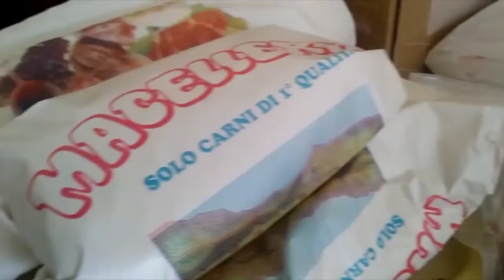La chef pluripremiata che fa il delivery come una millenial (bella storia)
Ecco come cambia la vita di una chef pluripremiata ai tempi del Coronavirus chiuso il ristorante decide di fare il delivery come se fosse una sbarbatella qualsiasi. Paola Marsella, best grill chef 2019 by Braciamiancora, chiuso il ristorante decide di andare a consegnare la carne a domicilio: l'abbiamo seguita per un giorno.

Braciamiancora
Via Alessandria 26
00198 Roma